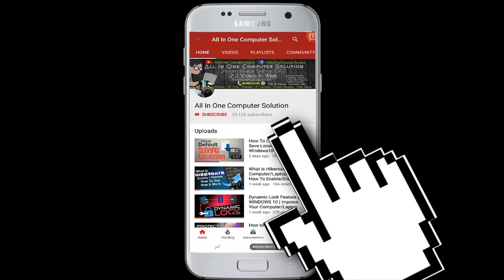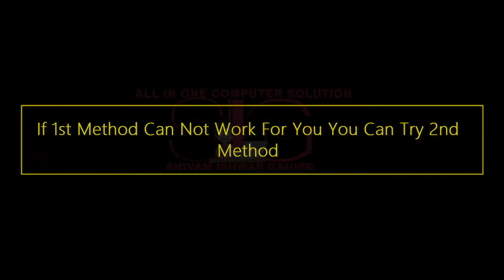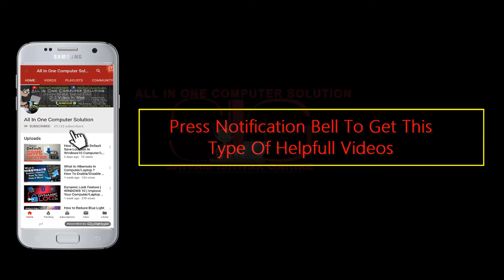Reboot And Select Proper Boot Device FIX In Desktop Computer 3 Easy Different Method LENOVO HP DELL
This methodes will work in any brands of computer system : Lenovo, HP, Dell, Acer, Asus, Toshiba, Compaq And More desktop computer or laptop

This video is all about the “reboot and select proper boot device” error in windows 10 desktop computer or laptop sometime you face this error bcos of your HARD DISK Or SSD Not detect properly bcos of some reasons like in that operating system is loaded in any storage device  HARD DISK Or SSD And when this devices are not detect properly you get this error bcos of your operating systems are loaded in that particular device. so in this video I will show you 3 different method to fix it and tell you how to fix this error in your pc. no metter your gaming pc or not this 3 methods you can use in any computer system. That methods is very usefull and helpfull for you about fix this error “reboot and select proper boot device”.
Note : Try Or Use any one method at a time

My Gadgets
👉My Gaming Laptop
👉My Best Gaming Mouse
👉My Best Gaming keyboard
👉My Best Cooling Pad

My Second Gaming PC Specs

Amazon Todays Deal
👉PC Compnent
👉PC accessories